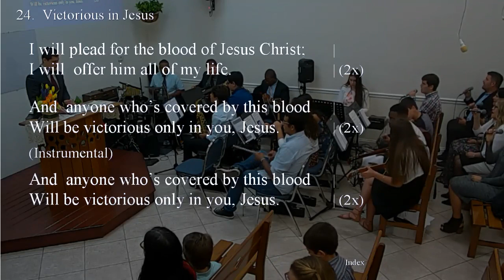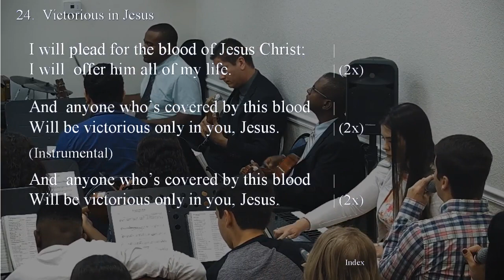24 - VICTORIOUS IN JESUS